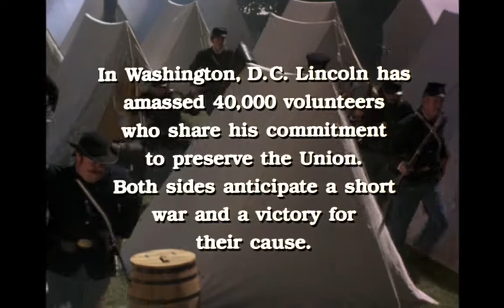“Marching Home” from 'North & South Book 2: Love & War, Ep. 1' (1986) - Brass Band Scenes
North & South Book 2: Love & War [Episode 1] (1986)
Created by David L. Wolper
Producer Paul Freeman
Music History Technical Advisor John Hannan
David L. Wolper Productions, Warner Bros. Television
Starring James Read, Patrick Swayze, Lesley-Anne Down, Wendy Kilbourne
The piece being played by the brass band is “Marching Home.” The fife and drum corps is playing “The Girl I Left Behind Me”, the bugler is sounding “Assembly”, and the bagpipe is playing “Scotland the Brave.”
The on-screen band is made up of local musicians borrowing instruments from Mark Elrod
Music performed by Hollywood studio musicians on modern instruments

From Wikipedia:
North and South is a 1980s trilogy of best-selling novels by John Jakes which take place before, during, and after the American Civil War. The saga tells the story of the enduring friendship between Orry Main of South Carolina and George Hazard of Pennsylvania, who become best friends while attending the United States Military Academy at West Point but later find themselves and their families on opposite sides of the war. The slave-owning Mains are rural gentleman planters while the big-city Hazards live by manufacturing and industry, their differences reflecting the real divisions between North and South which ultimately led to war. The first novel, North and South, was published in 1982. The novels were adapted to television. Book 1: North and South premiered in 1985 and Book 2: Love & War premiered in 1986. Book 1 was largely pre-Civil War and Book 2 focused on the years during the war.
For more about the experience recording this scene, listen to our episode of the podcast with Dr. Richard Birkemeier